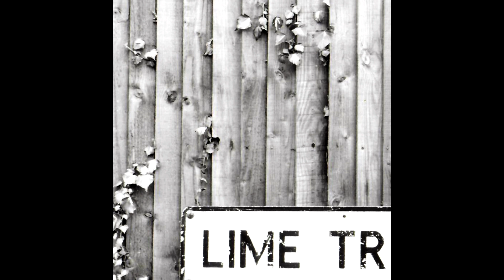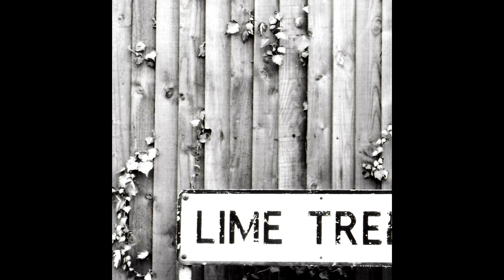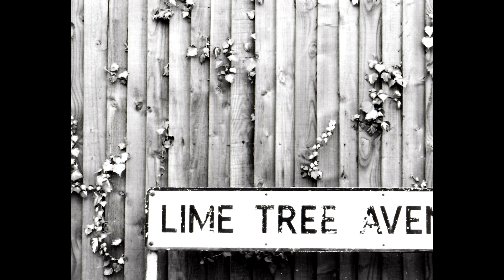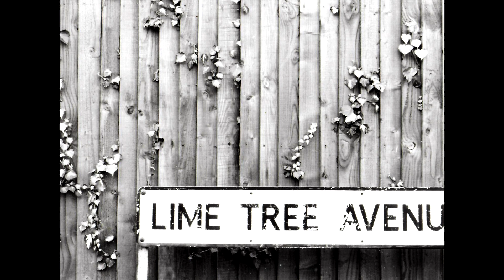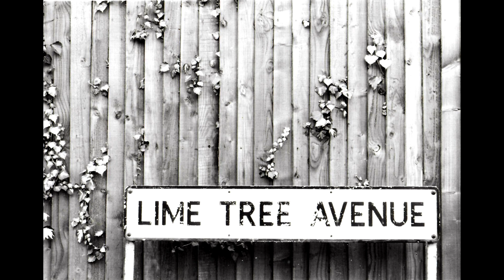Lucy's Dolphins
{Intro & main theme} from, "The Shorthose Suite".  Lucy Shorthose was part of my wonderful host family as I went to University there in 1992.  I made (and continued to teach myself how to play) a piano suite for the family.  This (2 tracks) was for her.  An arpeggiated intro, and then a thematic melody.

I had about an hour at the University music studio to 'put the whole suite down' on tape, from memory.

Created, performed, and recorded by mitch foster from memory, live @ Kingston University, England, 1992.